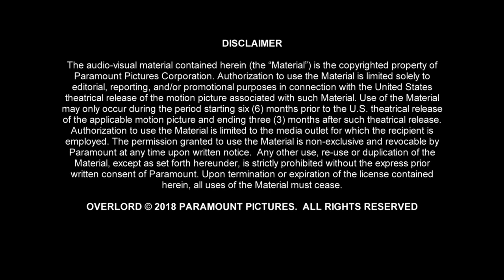Overlord - Itw Iiain De Caestecker (official video)